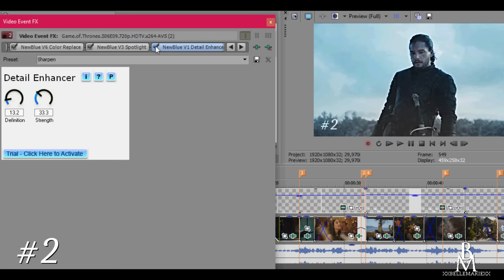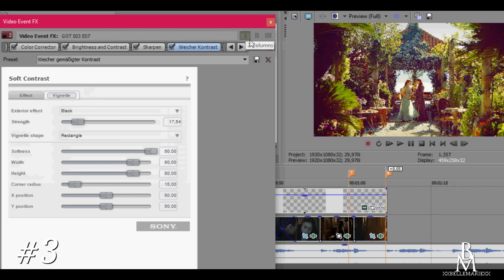•Colouring Giveaway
Well, I decided to give away some of my colourings.
NewBlueFX is needed btw!

Also, for #1: Deep Blue Sea:
Be careful with dark scenes, the blue shadow likes to pop up...

Credit me if you use any of these!